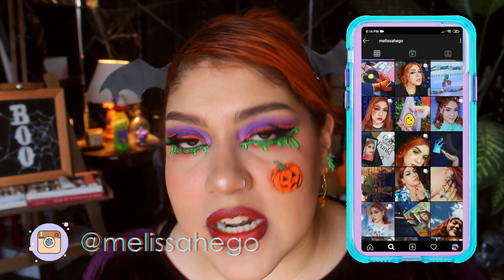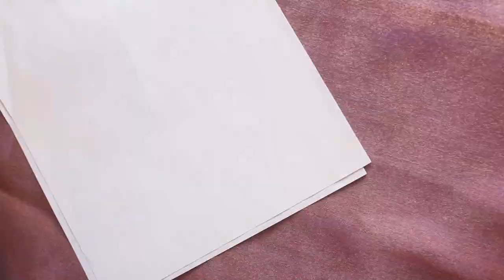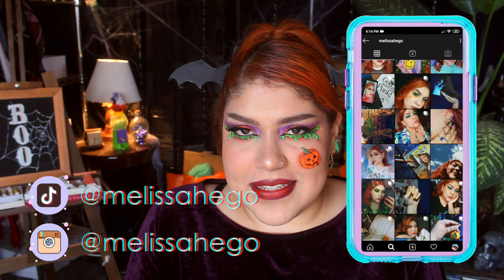🔮 DIY Accesorios de HALLOWEEN 🎃 Parte II *AESTHETIC*